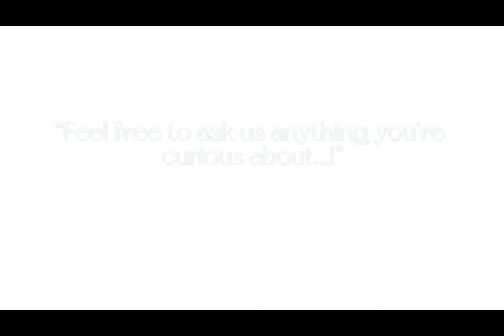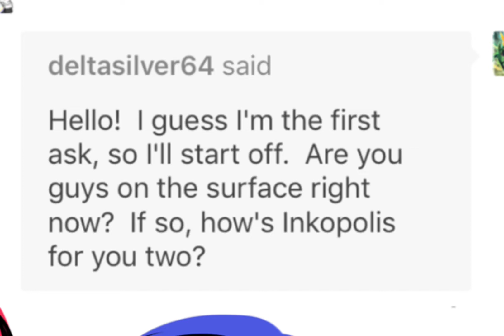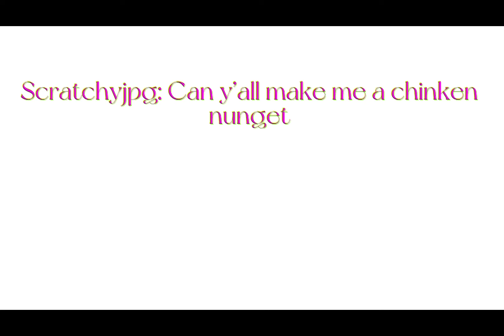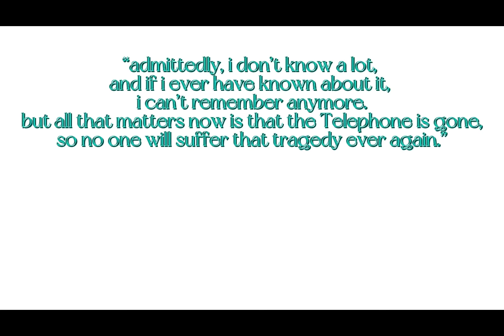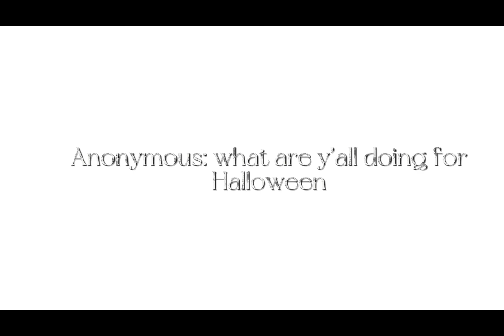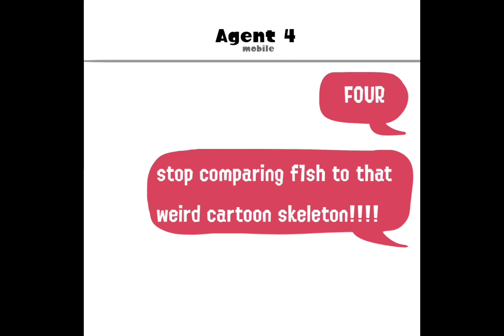#14-Crush Splatoon comic dub pt 1 (made by moonsidesong)💚💛💖💙